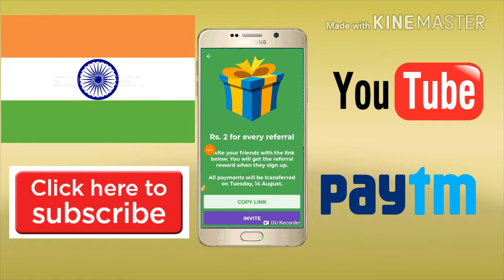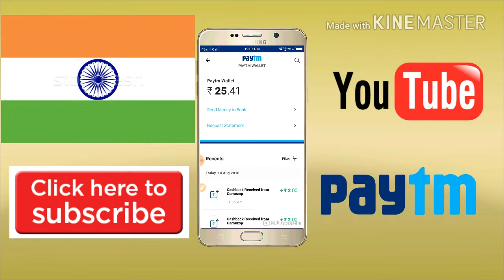Lut application Aayi Hai 2018 08 14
Jai Dev

Referral Rs.2 PayTM